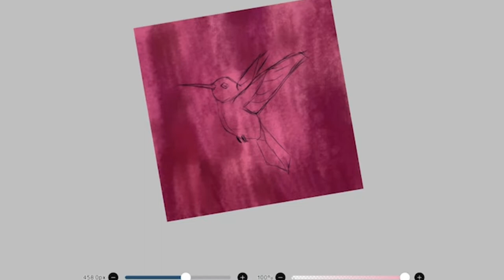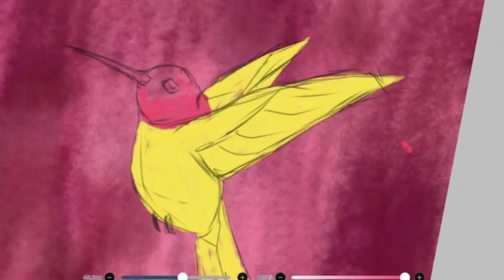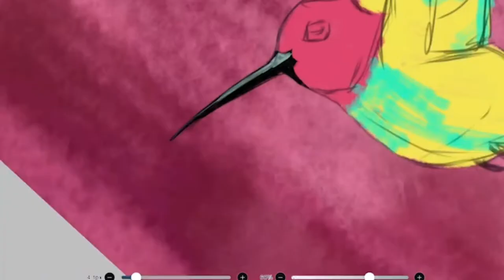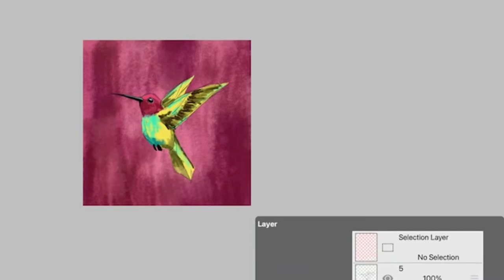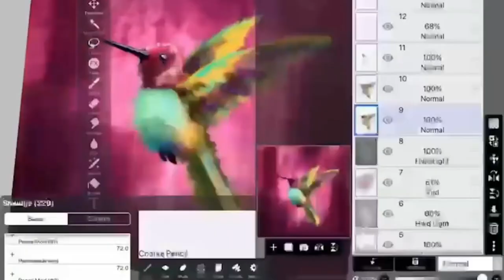[FULL VIDEO] Abstract Painting Hummingbird on Ibis paint X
This is wafaa, I do digital and traditional art